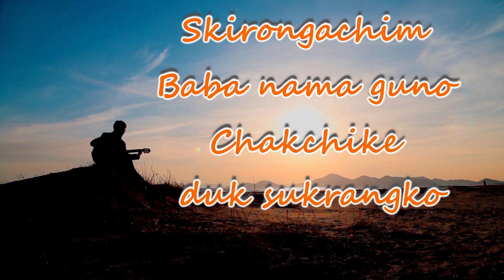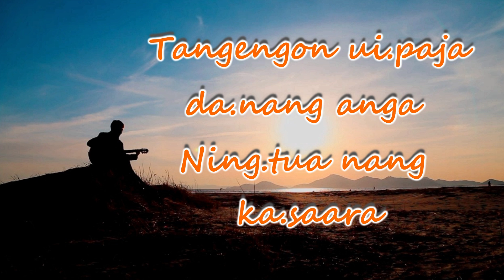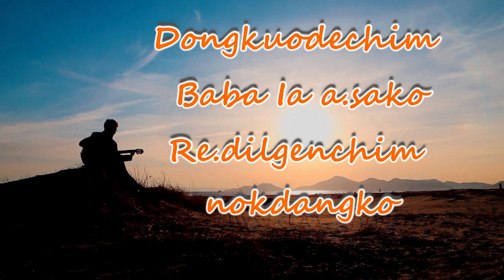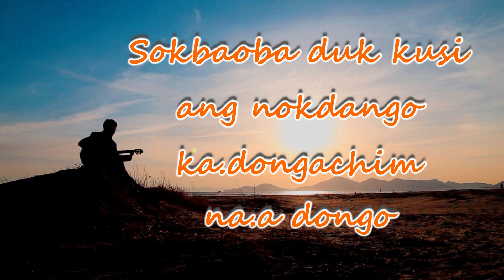Baba - Dilang Ch Marak